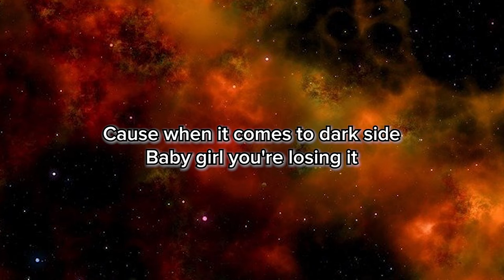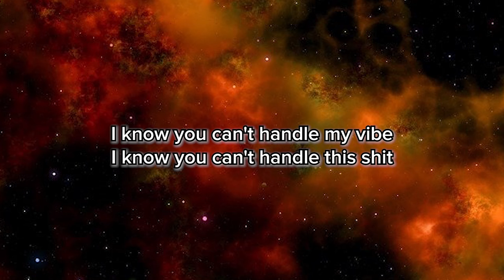sToNeRs iN ThE SkY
[Prod. ]

Lyrics:

Get me out of this house
Get me out of my head
Take me out and give me a cigarette

Cause baby I sing on a beat now
Every day the same now
They will fuck with me when I'll be dead

So I'm singing like
Huuuuh
This is for my stoners in the sky
Huuuuuh

Well maybe I'm a loner till I die

I know you can't handle my vibe
I know you can't handle this shit
Cause when it comes to dark side
Baby girl you're losing it

Yeah we've been on a freak show lately
All those psychoactive drugs tryna drag me down

I need my time I need space
Don't cross my limit I will punch you in the face
I'm sorry that it took me so long
To realize that I was doing you so wrong